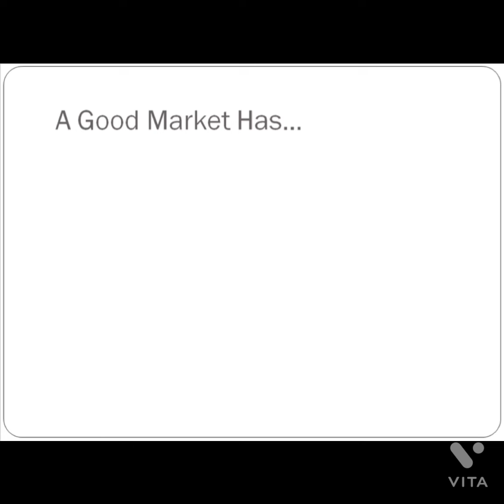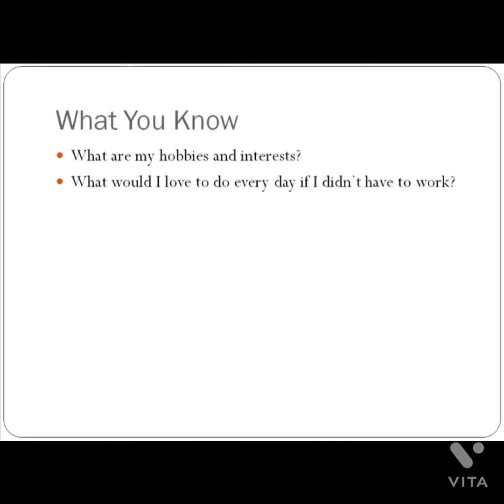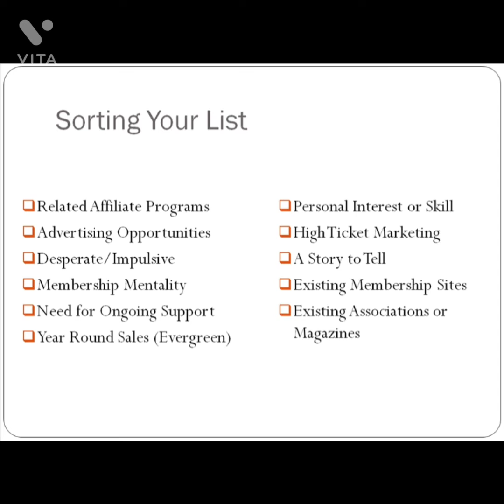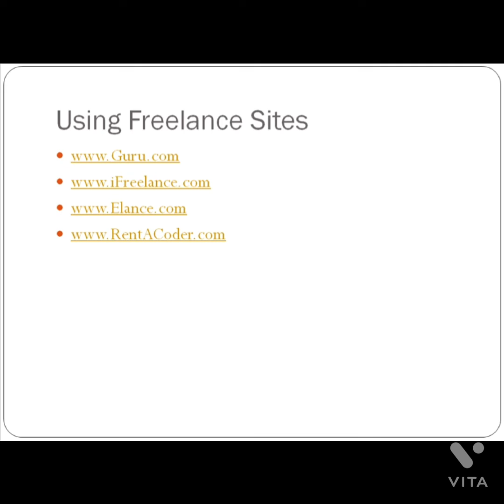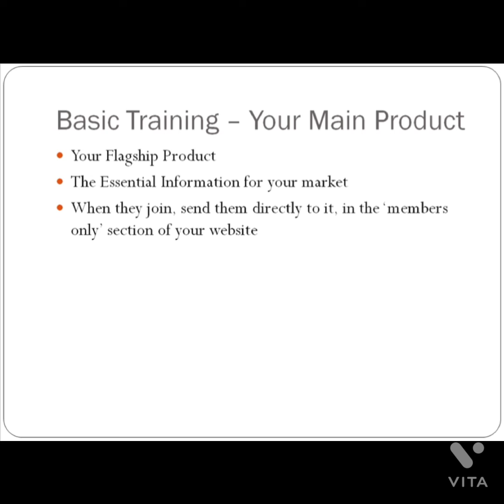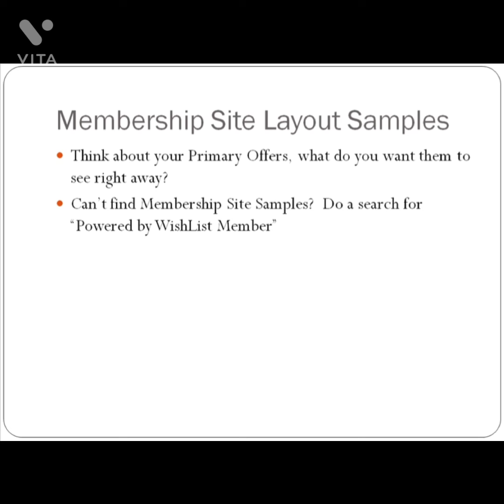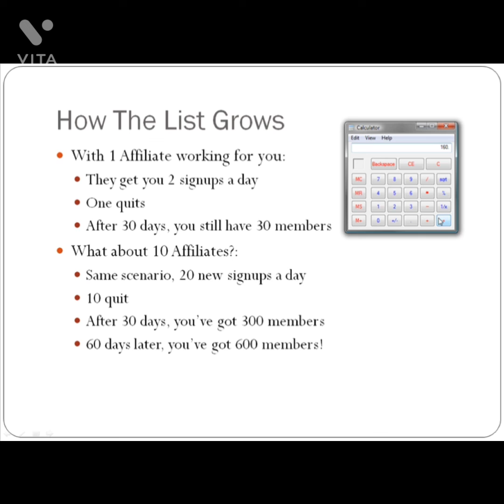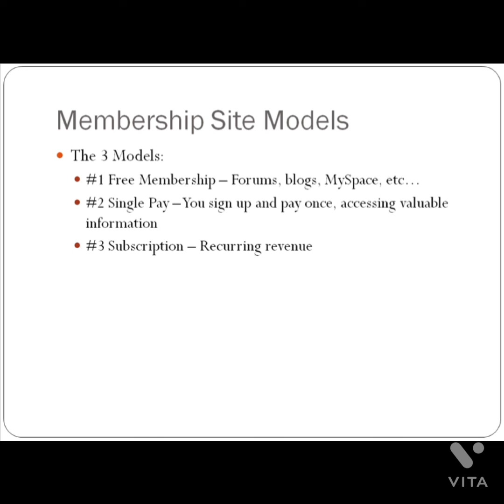Continuity cash secrets video course.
Earn 20 USD every day continuity cash secrets. How to earn from this free video course. Must do now.